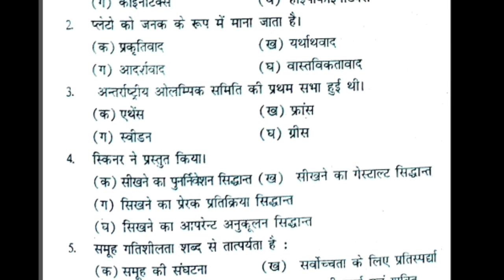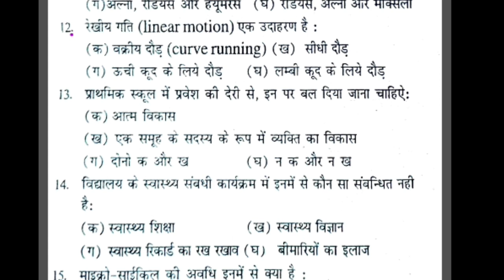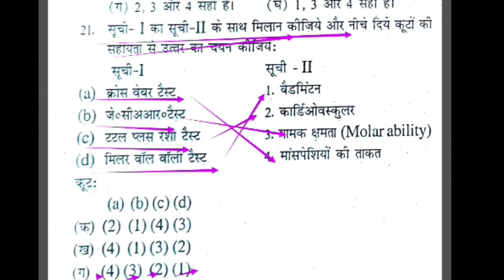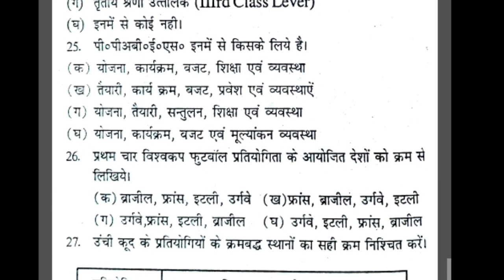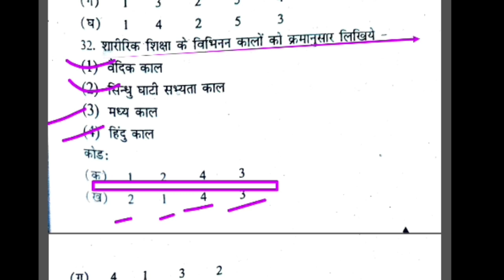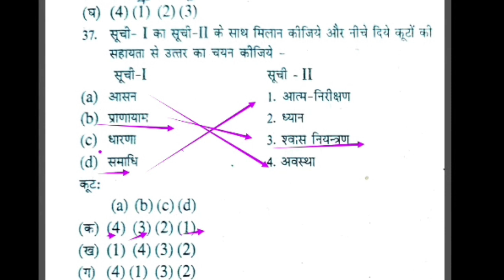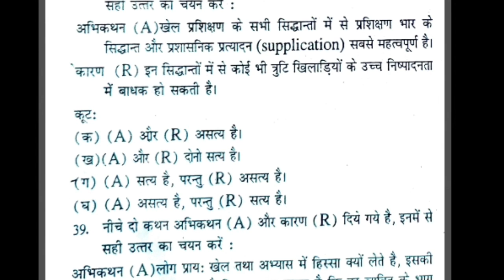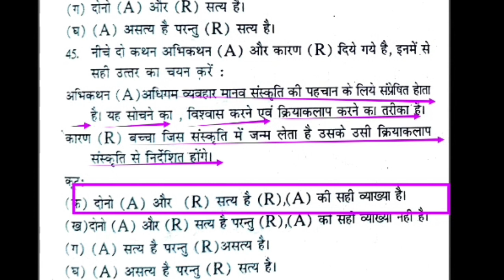Top 45 MCQ of physical education revision class/physical education best practice/MPSUPERTET/TGTPGTLt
Hi